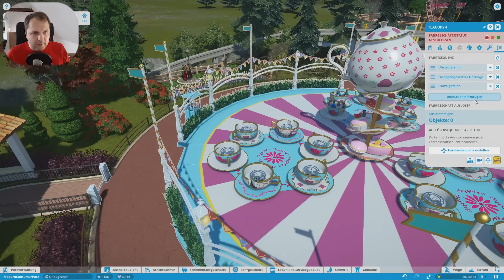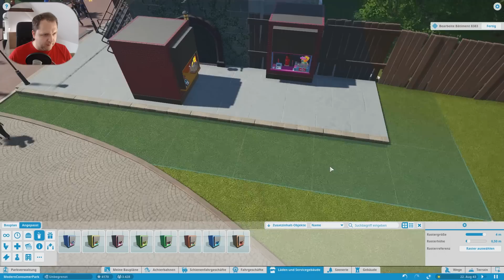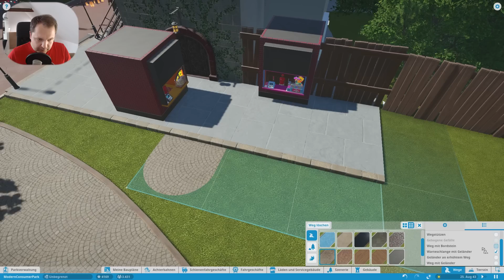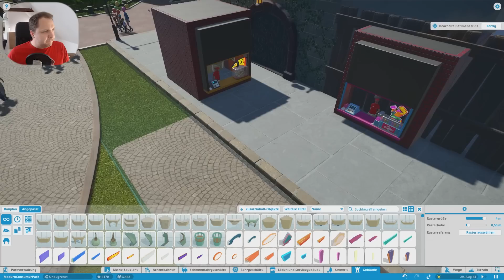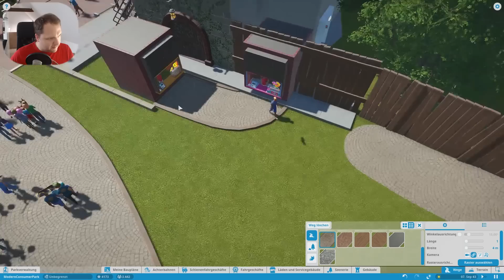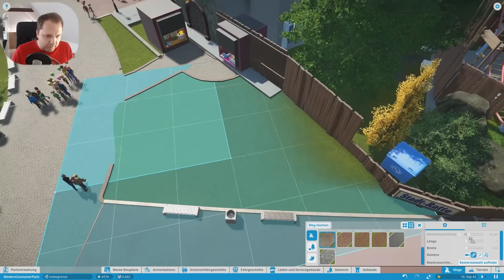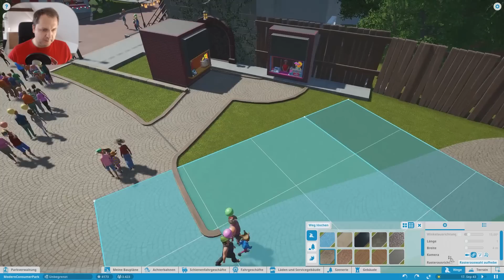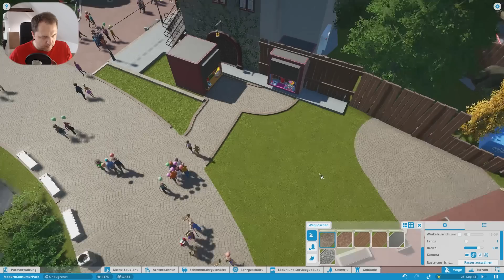Dieser Picknickplatz wird kein leichter sein - Planet Coaster Let's Play #34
Heute geht es weiter mit meinem eigenen Park und ich möchte den Gästen einen Picknickplatz gönnen. Leider wird es mal wieder schwierig mit dem Wegebau :D

► Werbung aktiv? Dann bist du schon Spender!
Meine kompletten Youtube-Einnahmen werden an das Projekt "FootballThruColors" gespendet.

● Instagramm ► Moderncconsumer
- Meine Hardware -
PS4 + Aufnahme:
PlayStation 4 - Konsole (500GB)
PlayStation 4 - Controller [Schwarz]
PlayStation 4 - Controller [Weiß]
PlayStation 4 - Controller [Blau]
TV: LG 55LA6608 (55 Zoll) Fernseher